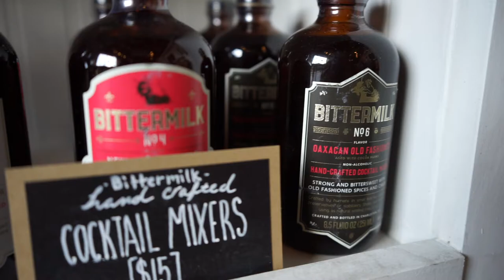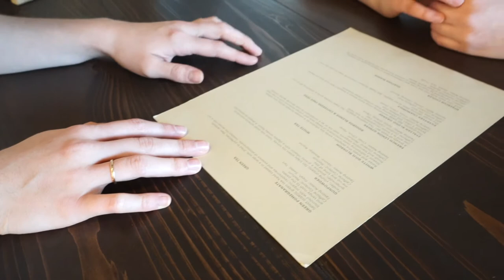Design by Degaje- Custom Furniture/Coffee House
Design by Degaje is a local handmade furniture/coffee shop based in Wesley Chapel, FL. Their products range from custom furniture, pantings, coffee by Buddy Brew, Kings State, and Lineage (local Tampa roasters), fine teas, soaps, handmade jewelry and more. Their overall goal is to reach the community by offering authentic products that will last a lifetime. Stop in an enjoy a fresh local cup of coffee, today.

Twitter & Instagram @designbydegaje

6027 Wesley Grove Blv.

Producer, Director and Videographer by Vincent De La Cruz
Assistant Director and Videographer by Anna Marquez